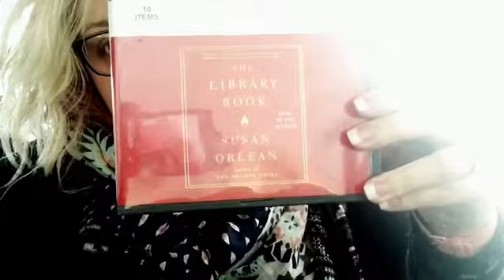Book Burst: The Library Book by Susan Orlean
First dnf of the year!!! I just do not care about this content matter. I’m 20% of the way through and I am over it. I love libraries as much as everyone does but I can’t power through a book about why they are great and how hard it is to deal without one. It’s got a little about the guy who set the fire in the library but it is pretty boring. I’m not going to rate it as I’m not finishing it.